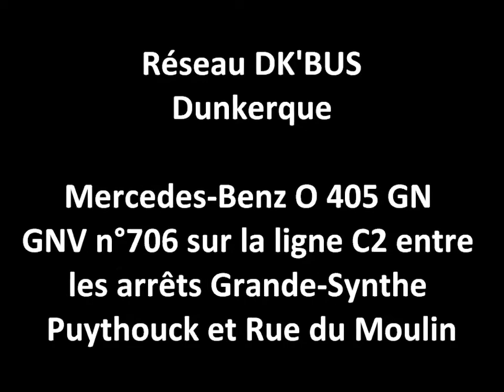[DK'BUS] O 405 GN GNV sur la ligne C2 entre G.-Synthe Puythouck et R. Moulin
Bus: Mercedes-Benz O 405 GN GNV
N°: 706
Mise en service: janvier 2000
Exploitant: STDE
Réseau: DK'BUS
Villes: Grande-Synthe, Fort-Mardyck
Ligne: Chrono 2 (C2)
Trajet: Grande-Synthe Puythouck → Rue du Moulin